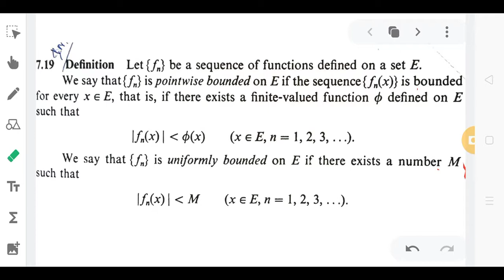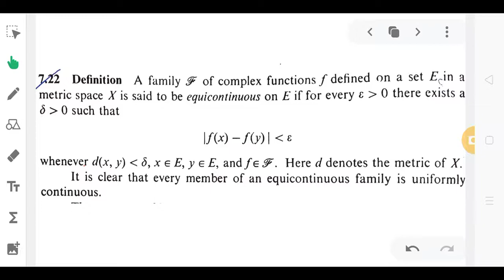Definition 7.19 and 7.22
It's for 1 St sem Msc mathematics (real analysis)